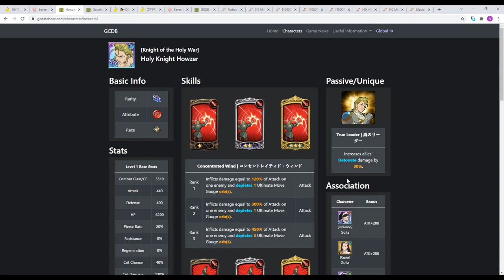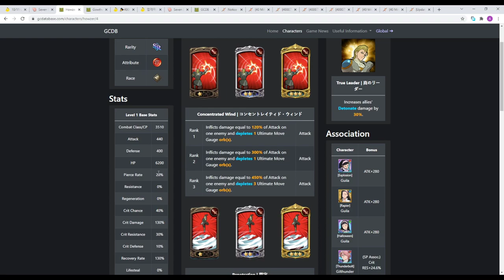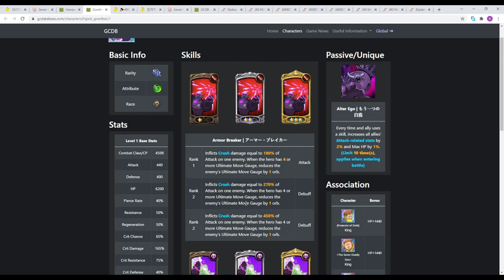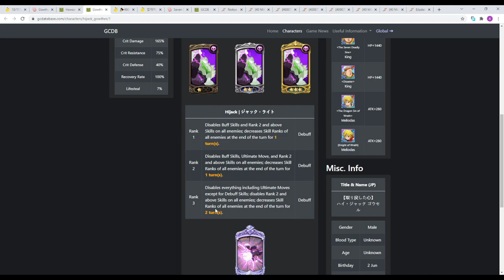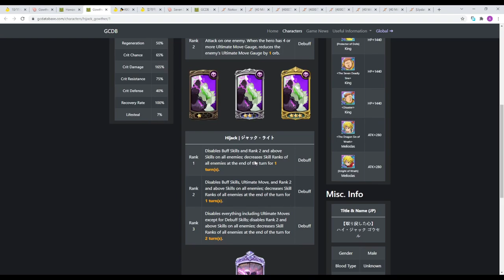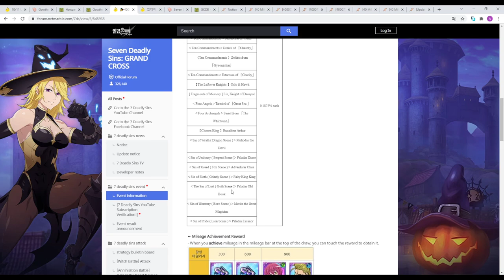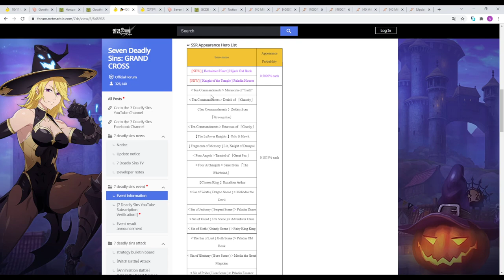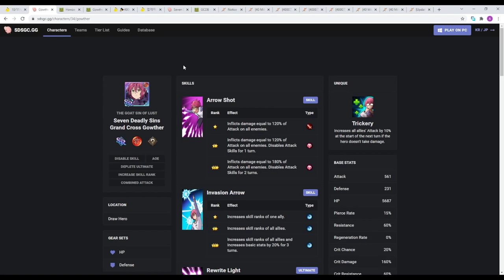هل نسحب على فيستفال جوثر أو لأ شرح البانر مع الشخصيات-الخطاياي السبعة/Pull or skipp festival Gowther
هل نسحب على فيستفال بان أو لأ شرح البانر مع الشخصيات